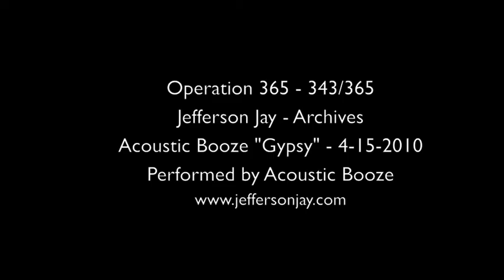Operation 365 - Jefferson Jay - Archives - 343 Acoustic Booze "Gypsy" 4-15-2010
"Gypsy" was my favorite Acoustic Booze song. It was a blast to play. I wonder if my drumming days are behind me. You never know. I never expected to go that far down the drumming road in the first place so ya just don't know. It was fun, being in The Booze. Blowksi is moving to the Bay Area to pursue Chiropractic School, so there hasn't been very much Boozing as of late and even if there was, it wouldn't really affect me, as I left the band back in May.

I have many great memories of practicing and playing gigs with these and am still proud to call them all my friends. Enjoy "Gypsy." As Blowsk used to say, in one way or another, we are all gypsies. GYPSY!